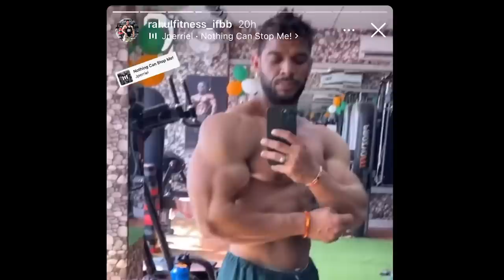Aravind Spartacus In Bodybuilding Trunks...Murali Kumar Wins Medal? Anuj Talliyan, Mumbai Pro & More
Aravind spartacus recently shares updates about his physique in bodybuilding trunks as aravind spartacus previously competed in men's physique but now aravind spatacus will be competing gin bodybuilding division at amateur olympia next update from anuj talliyan current physique, anuj talliyan former Mr asia gold medal winner shows current physique update. Murali kumar wins medal at bodybuilding show. Murali kumar bodybuilder who recently competed this year wins medal. Mumbai pro show updates from Rahul fitness and Mimo yuvraj for tokoyo pro and update from Siddhant jaiswal and Junaid kaliwala more updates from Nick walker and andrew jacked for olympia.

My recommendations for best Supplements from Amazon

 Whey Protein Isolate for Intermediate/advance -

 Whey Protein for Pro Lifters and competetive athletes